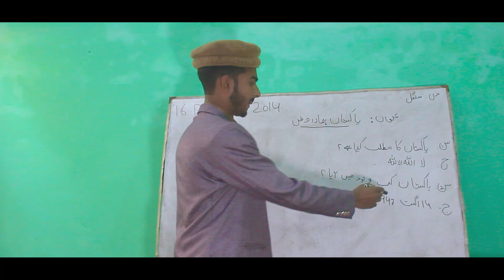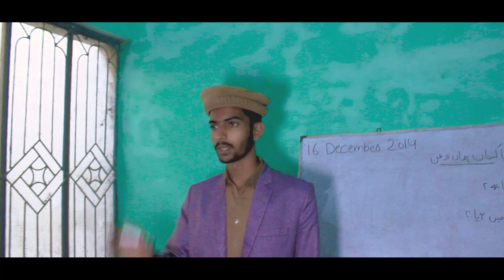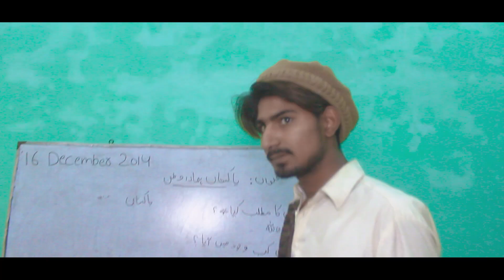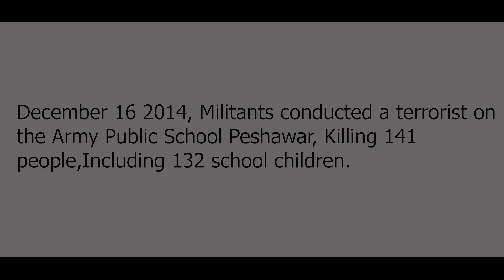16 december 2014 aps attack short film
16 December Black Day Emotional Story || By The Great Studio

16 december
black day
aps school

Is Short Movie mein ap ko APS School Atack ke khuch yadien milen ge.

Your Qurries:-
16 december black day story,
black day 16 december 2014 full real story,
16 december black day,
16 december black day video,
black day 16 december 2014,
black day 16 december 2014 news,
16 december black day videos,
16 december 2014 black day,
16 december black day news,
14 december black day,
16 december black

 16 december black day
16 december 2014
black day status
black day
16 dec 2014 black day status
16 december status
16 december
16 december black day short film
aps
16 december black day whatsapp status
aps attack
black day 16 december 2014 status
black day 16 december
16 december black day in pakistan
black day 16 december status
why 16 december is black day
16 december 2014 black day
peshawar attack
16 december whatsapp status
aps peshawar
black day e.p.
peshawar school attack
6 december black day status
peshawar
16 december black day status🏴
army public school
black day poetry
16 december poetry
16 dec black day
shorts
status
december
school attack
army peshawar attack
attack
sad news
16 dec aps attack
16 dec attack aps peshawar
16 dec 2014 aps attack
16 dec 2014 attack peshawar
16 dec attack
peshawer attacks
geo news 16 december 2014
16 december 2014 news
army public school peshawar
army school attack
16 december 2014 attack
terrorist
2016
peshawar black day
army public school attack
december 2014
16 dec
army
design
free
file
cdr
army public school peshawar attack
army public school peshawar attack date
army public school peshawar attack video
army public school peshawar incident
16 december black day shayari status
school short film
blast
pashawar
short
short movies
sad short movies
short film
2023
2022
2104
info 56
16
black day shayari status
grow
black day video
16 december black day new short film
16 december black day status
pakistan black day
peshawar attacks
youtube shorts
16 december songs
essay
blogs
eas
today
blackday speech
short and easy speech
black day shorts
story of black day aps
black day whatsapp status
16 december black day whatsapp status 2021
black day new status
black day 16 december whatsapp status
black day 16 december short video
black day 16 december poetry
black day 16 december videos
sad love song status
no valentines day only black day
babari masjid black day status
babri masjid black day status
whatsapp status video
black day vs valentines day
valentines day vs black day
new whatsapp status video
black days
crpf jawan sahid black day
black day speech in urdu
day
new romantic whatsapp status video
fell on black days
whatsapp status
new whatsapp status
black out days
30sec whatsapp status
black
romantic whatsapp status
comment my channal
share videos
love you pakistan i army
world famous pakistan army
pakarmy zindabad
i love pakarmy
akhlaq_005 armylover
akhlaq
mujhe dushman ke bachon ko parhana hai | ispr new song | aps peshawar
heartbroken video
aps attack peshawar video
aps attack real videos
aps attack reaction
aps attack 2016
real footage of aps attack
aps attack actual footage
sad poetry in urdu
aps school
best poetry in urdu
urdu poetry
peshawar attack school
poetry
love poetry
aps attack ssg operation
aps peshawar attack reaction
aps peshawar attack
romantic dance
romantic poetry
love status
viral16 December Black Day | Award Winning Short Film | APS Pasahawar Attack 2014